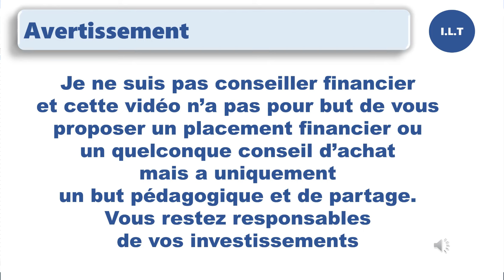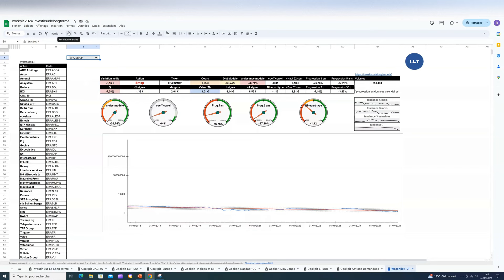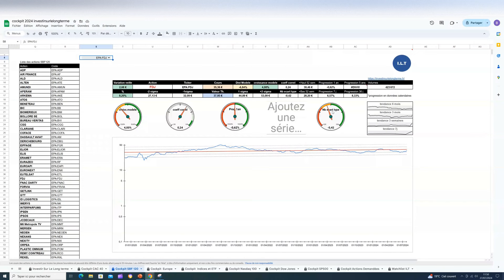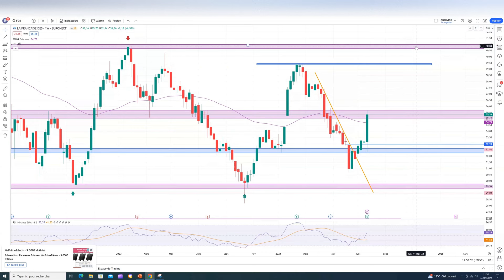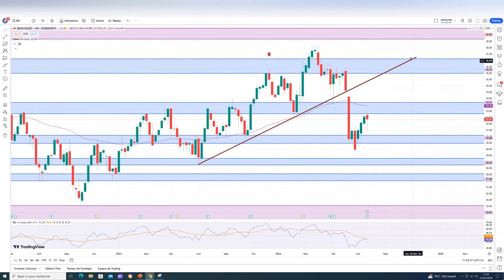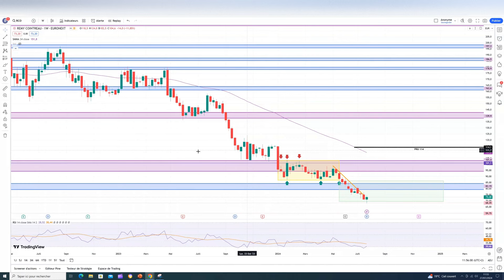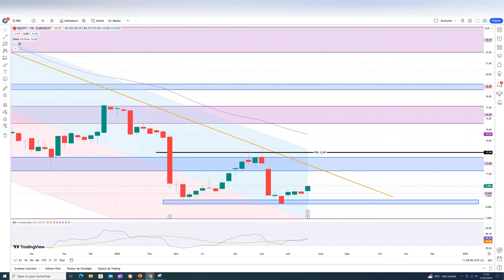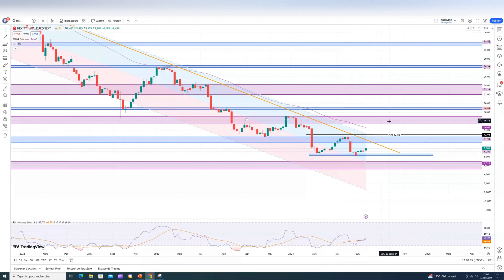Revue PEA Last 10 - fin Juillet 2024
0:00 intro
0:43 VALEO
2:24 MICHELIN
3:36 LOREAL
4:44 SMCP
5:38 GTT
7:10 FDJ
8:14 CREDIT AGRICOLE
9:41 BOUYGUES
10:50 REMY COINTREAU
12:56 NEXITY